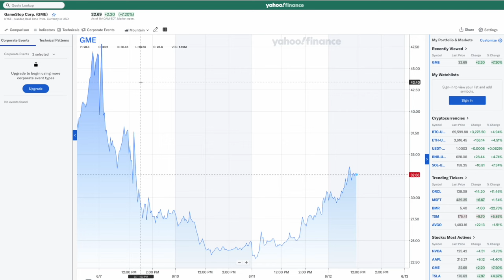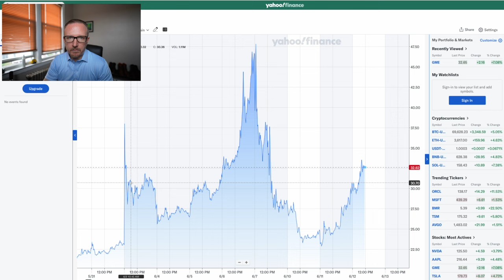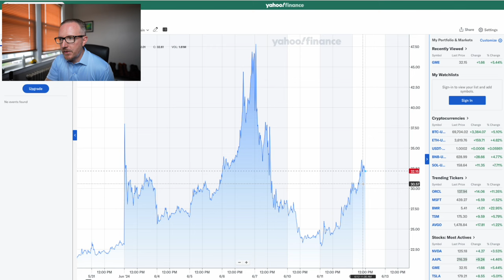GAMESTOP Stock 2024! DON'T Lose it ALL!!!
DJI Pocket 3
Iphone 15 Pro
Iphone 13 Pro
Sony ZVE1
Zoom Lens
Prime Lens
Sony ECM B1M Microphone
DJI Osmo Action 4
DJI Mic 2 Kit